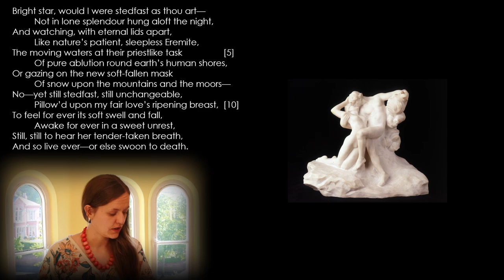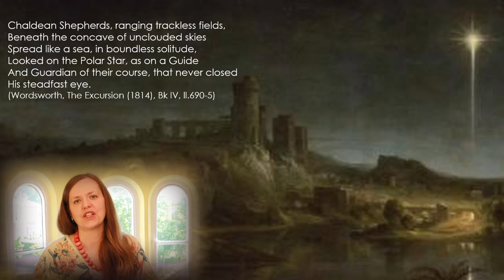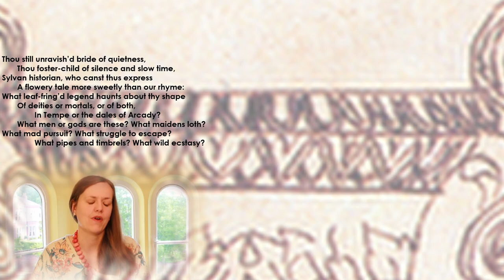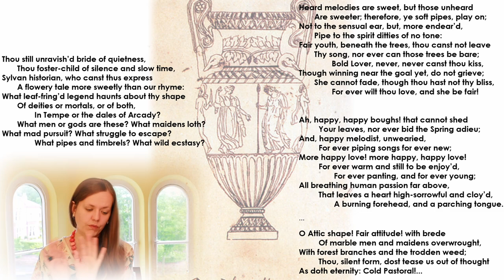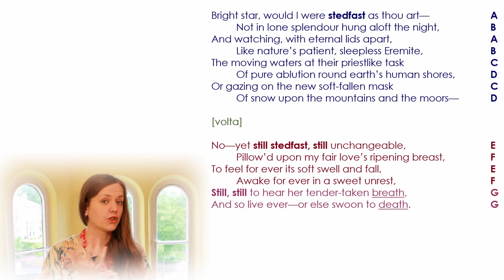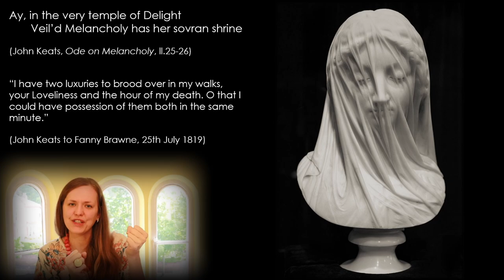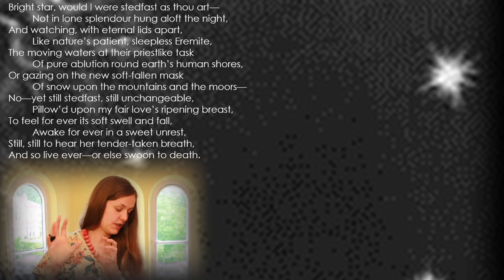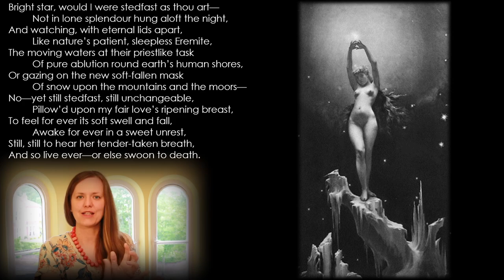JOHN KEATS’ PARADOXES | Bright Star, Ode on a Grecian Urn & Ode on Melancholy | 1819 POETRY ANALYSIS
Poetry analysis of John Keats’ 1819 poems ‘Bright Star’, ‘Ode on a Grecian Urn’, & ‘Ode on Melancholy’. Analysing John Keats’s poetic paradoxes central to his poetry of 1819 (embracing both the cold eternal & warm human passion, life & death, delight & melancholy) focussing on his ‘Bright Star’ sonnet, & drawing on John Keats’s poems ‘Ode on a Grecian Urn’ and ‘Ode on Melancholy’ (two of his Great Odes of 1819).

The discursive video:
• Outlines the literary background of the poem “Bright star, would I were stedfast as thou art”—the image of the star watching “earth’s human shores” from a distance. Considers a letter by John Keats to Tom Keats (June 1818), William Wordsworth’s poem ‘The Excursion’ (1814), & the Romantic poetic sublime.
• Analyses the poems ‘Bright Star’, ‘Ode on a Grecian Urn’ & ‘Ode on Melancholy’ to highlight a central paradox within John Keats’ thinking—trying to reconcile the cold eternal & the warm human.
• Examines the Keatsian idea of—oxymoronically—experiencing simultaneously two seemingly contradictory states (life & death, pleasure & melancholy).
• Very briefly looks at the poem’s form—its mixture of Petrarchan & Shakespearean sonnet form.
• Close reads the poem ‘Bright Star’.

JOHN KEATS | BRIGHT STAR | ODE ON A GRECIAN URN | ODE ON MELANCHOLY | 1819 POETRY ANALYSIS